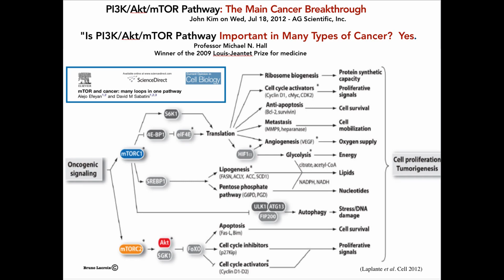Vidéo du mois - La voie mTor par Bruno Lacroix - Mai 2023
Un bref aperçu de la voie mTOR...la différence entre la médecine anti-âge et la gérontologie, l'une plutôt "cosmétique" l'autre plutôt liée à la "longévité", la différence entre notion "d'inhibition du mTOR" et "inhibition de la signalisation du mTOR", l'aspect préventif du vieillissement et des pathologies liées au vieillissement, et l'équilibre mTOR et autophagie. Bruno Lacroix